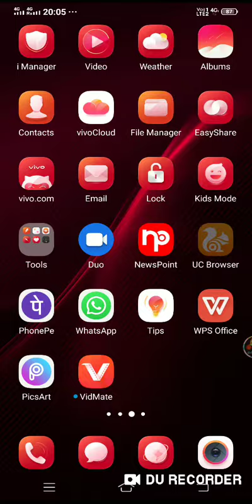free fire Mod menu Kaise banaye nex video full watch live proof